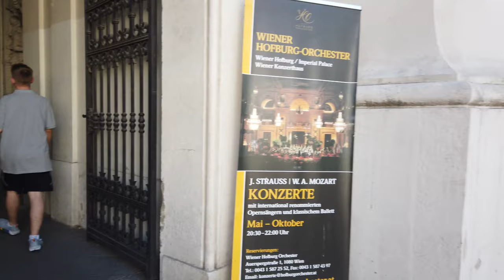Walking in VIENNA / Austria 🇦🇹- 4K 60fps (UHD)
Vienna (Wien) is the capital and largest city of Austria. With the rich history and imperial architecture of the city centre and being on the UNESCO World Heritage List it is a major draw for tourists.

We start today's walk at the Naschmarkt with many small restaurants. We walk towards the Innenstadt with the Vienna State Opera House. From there we make our way to the Michaelerplatz and the grand entry to the Hofburg Palace.

We walk around the Hofburg and around checking the Museumsquartier before returning to the inner city ending the walk at the Stephen's Cathedral.